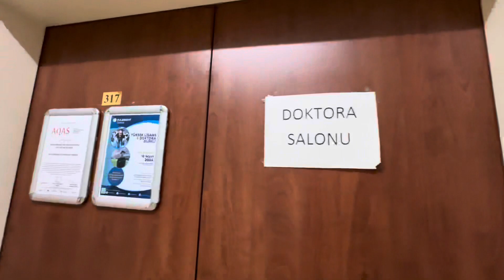İstanbul Üniversitesi, İktisat Fakültesi, Çalışma Ekonomisi ve Endüstri İlişkileri Bölümü (ÇEKO)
Ms. Esra Oziskender - MBA, PhD (currently working on the thesis) - Human Resources Professional - HRLink Consulting - Recruiter & Influencer. YouTuber. We are your business partners. We help employers to find right candidates. We help job seekers with their career goals and improve their chances of landing their dream jobs. We promoto your business. Product placement on social media. Business consultants.

Video by Esra Oziskender

Thanks and wish you the best! Teşekkürler ve bol şans!